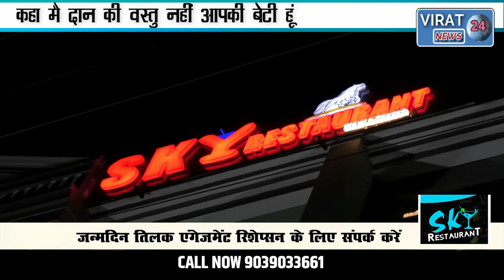IAS बेटी ने पिता से कन्यादान कराने से किया इंकार देखिये आखिर क्या थी वजह